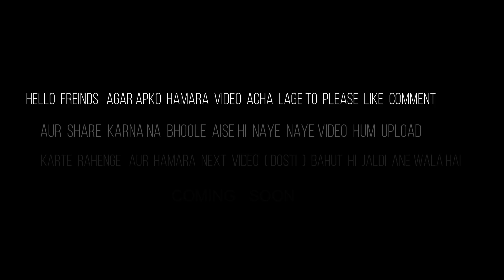TIK TOK BOYS PAGAL| टिक टोक बॉय पागल|Kuchto hai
hello friends now special for you new video tik tok funny boys